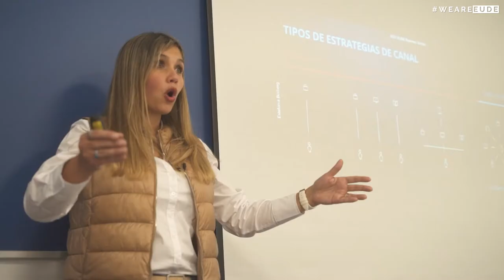Construyendo Marcas Omnicanal junto a VMLY&R COMMERCE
Dentro de las actividades organizadas por el departamento de Atención al Alumno de EUDE Business School, tuvimos hace unas semanas la oportunidad de  vivir una jornada muy especial junto a Estefanía Borberg, Directora de estrategia de VMLY&R COMMERCE. Un sesión donde conocimos de primera mano cómo se ha producido la evolución de la multicanalidad hacia la omnicanalidad, y cómo trabajarlo adecuadamente a través del Customer Experience.